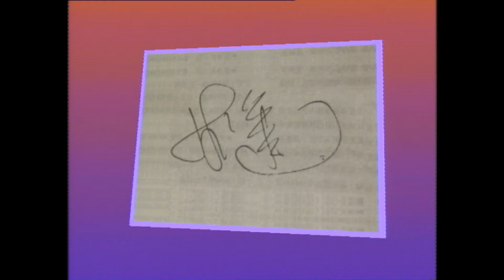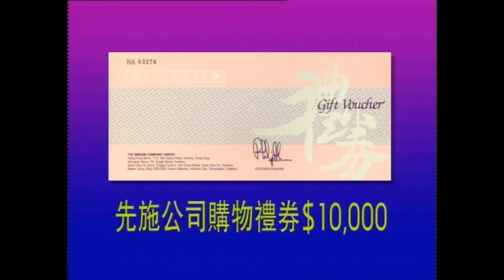林珊珊、許志安、黃玉郎、黃凱芹、鄧兆尊 | 開心番埋嚟 #11 | 曾志偉、江欣燕、安德尊、劉美君、童愛玲 | 粵語 | TVB 1994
HAPPY FAMILY FEUD《開心番埋嚟》(主持: 曾志偉、江欣燕、安德尊、劉美君、童愛玲) 以富娛樂性手法探討常見的家庭及生活問題，主持曾志偉、江欣燕、安德尊、劉美君及童愛玲，廣邀譚詠麟、劉德華、張學友、古天樂、梁朝偉、苗僑偉、鄭秀文、許志安、袁詠儀、張智霖、汪明荃、黃秋生等紅人明星，參與多個充滿趣味性的遊戲環節，發揮創意，為觀眾拆解家庭問題，當中更包括難以啟齒的性知識。節目還會邀請觀眾參與「開心無敵大家庭」遊戲，讓兩組家庭互相比拼較量，藉此爭奪「狂搶大行動」遊戲參賽資格，瘋搶家庭用品。